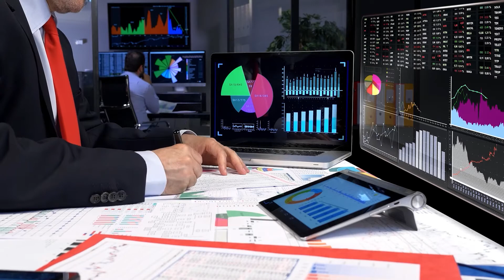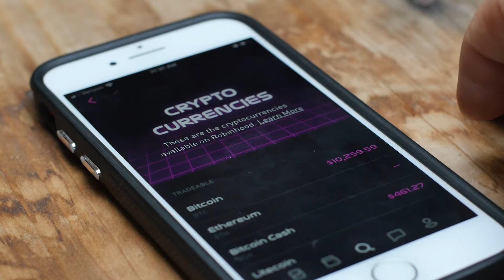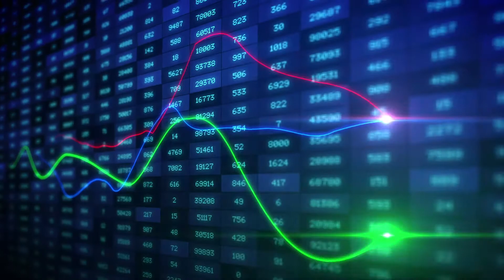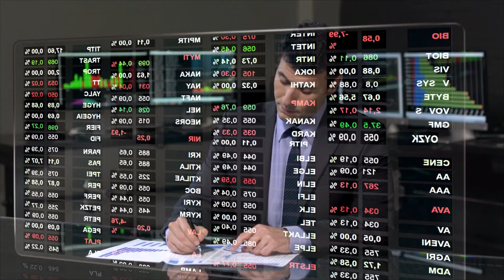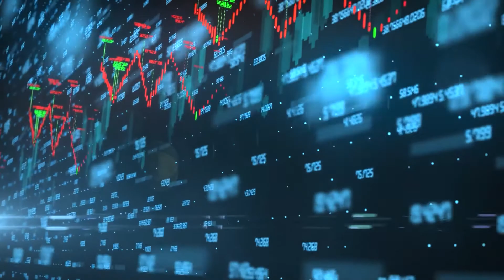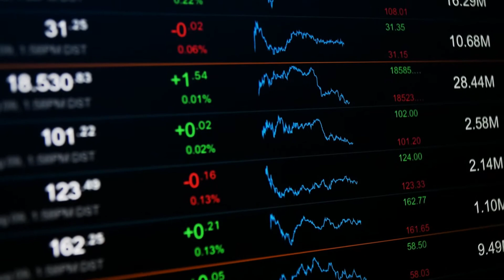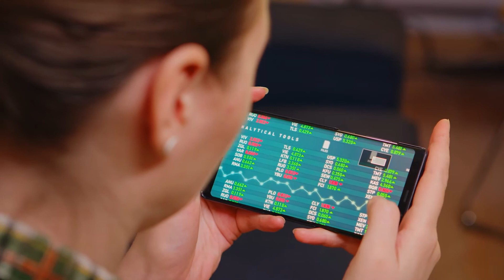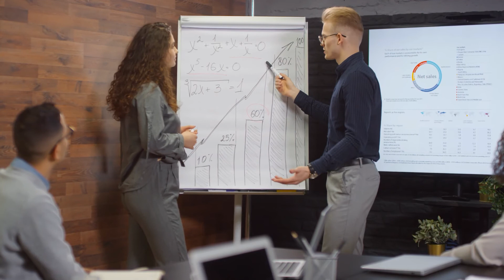Here Are Cryptos We Bought That Have A High Chance to 5x your money!!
Here Are Cryptos We Bought That Have A High Chance to 5x!

CRYPTO TO 5X

We are halfway through the year 2021, and the expansion of cryptocurrencies shows no signs of slowing. If you've heard of Bitcoin, you should also be aware of other cryptocurrencies that are gaining popularity. By the end of June 2021, the prices of all cryptocurrencies had fallen. The crypto market, on the other hand, has been picking up steam since July.
If you are curious about it, check out this video, and watch it until the end. We have prepared the topic just for you.

Crypto Offers:

💸 BillFodl - BACKUP YOUR CRYPTO IN STEEL

💸 Crypto Coin - Finally! Discover THE Crypto formula that
finds winning signals based on proven time tested algorithms.

💸 Crypto Coin Drop - Do you want Crypto without having to do anything?

💸 Crypto Ultimatum - I HAVE MADE A DETAILED TRAINING SYSTEM THAT SHOWS AN ABSOLUTE BEGINNER (WITHOUT ANY SKILL) HOW TO MAKE HUGE PROFITS IN A SHORT TIME WITH CRYPTOS!

Crypto Platforms:

💰Crypto Trader Tax Let’s be real here: taxes are not fun at all to deal with. Now, add the complications of cryptocurrency and you have yourself an interesting situation. That being said, there’s tons of cryptocurrency tax softwares out there allowing you to simplify your accounting experience.

💰 Coin Shift Mamma - started out in 2013 as a brokerage for people looking to buy Bitcoin and Ethereum but has since expanded so that you can now also buy Ripple, Litecoin, Cardano and other cryptocurrencies there

💰 Coin Mama - Buy Bitcoin with SWIFT Bank Transfer

💰 Local BitCoin is an online marketplace for those of you who want to buy or sell Bitcoins for fiat cash.
This site allows you to trade Bitcoin in 248 countries, including the United States. Unlike an exchange, Local Bitcoins users are trading directly with each other – the site simply acts as a portal for those trades to take place.
Person-to-person crypto trades usually involve a small amount of risk, but LocalBitcoins deal with that by using a crypto “Escrow wallet”. This minimizes your risk to almost zero.

👛 Billodl Crypto Wallet Offers - Cold Storage Bitcoin Wallet & Backup Device

💰 Crypto Coin Rankings - I really want you to succeed and get the results you are striving to achieve. I really want to hear your success stories on how the crypto investing worked for you, and allowed you to achieve your goals! And, by the way, don't forget to check out the bonuses! We have prepared a lot of good surprises for you. Now let me thank you again for joining the group, and let's get started!